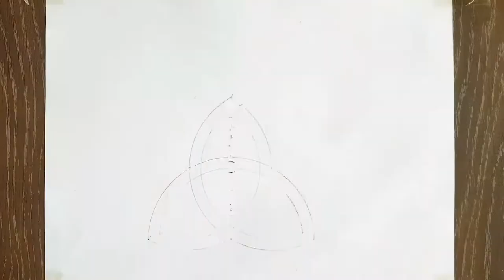how to draw CELTIC KNOT step by step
In this video, I'll show you how to draw celtic knot in easy steps. Watch this tutorial and learn how to draw celtic knot step by step and apply the same steps to draw celtic knot easy,
I always try to show the easiest way of drawing and sketching, 3d art, 3d optical illusions and 3d drawings.
From here You can learn how to draw optical illusions, 3d sketches and 3d drawings. Learn 3d art.
How to draw || drawing tutorial || drawing for kids,
Hoe om te teken || Tekentutoriale || teken vir kinders,
Quam trahere || drawing consequat || haedorum,
Si të vizatoni || tutorial vizatimi || vizatim për fëmijë,
كيفية رسم || دروس الرسم || الرسم للأطفال,
Ինչպես նկարել || նկարչության ձեռնարկ || նկարչություն երեխաների համար,
怎么画 || 绘图教程 || 为孩子们画画,
Jak se kreslí || návod na kreslení || kreslení pro děti,
Hoe teken je || zelfstudie tekenen || tekenen voor kinderen,
Kuidas joonistada || joonistamise õpetus || joonistamine lastele,
Paano gumuhit || tutorial sa pagguhit || pagguhit para sa mga bata,
Comment dessiner || tutoriel de dessin || dessin pour les enfants,
Wie zeichnet man || Zeichnungs-Tutorial || Zeichnen für Kinder,
Πώς να σχεδιάσετε || φροντιστήριο σχεδίασης || ζωγραφική για παιδιά,
איך לצייר || מדריך ציור || ציור לילדים,
कैसे आकर्षित करें || ड्राइंग ट्यूटोरियल || बच्चों के लिए ड्राइंग,
Cara menggambar || tutorial menggambar || menggambar untuk anak-anak,
Conas a tharraingt || teagaisc líníochta || líníocht do na páistí,
Come disegnare || tutorial di disegno || disegno per bambini,
描き方|| 描画チュートリアル|| 子供のための描画、
그리는 방법 || 그리기 튜토리얼 || 아이들을 위한 그림,
Quam trahere || drawing consequat || haedorum haedorum;
نحوه ترسیم || آموزش نقاشی || نقاشی برای بچه ها،
Jak rysować || samouczek rysowania || rysowanie dla dzieci,
Como desenhar || tutorial de desenho || desenho para crianças,
Imaynatataq siq'ina || tutorial de dibujo || wawakunapaq siq'iy, .
Как рисовать || учебник по рисованию || рисование для детей,
कैसे चित्र बनाये || रेखाचित्र ट्यूटोरियल || बालकानां कृते रेखाचित्रम्, .
Како цртати || туториал за цртање || цртање за децу,
Cómo dibujar || tutorial de dibujo || dibujo para niños,
Hur man ritar || rithandledning || rita för barn,
Nasıl çizilir || çizim eğitimi || çocuklar için çizim,
Udweba kanjani || okokufundisa kokudweba || umdwebo wezingane,
کیسے کھینچنا ہے || ڈرائنگ ٹیوٹوریل || بچوں کے لیے ڈرائنگ،